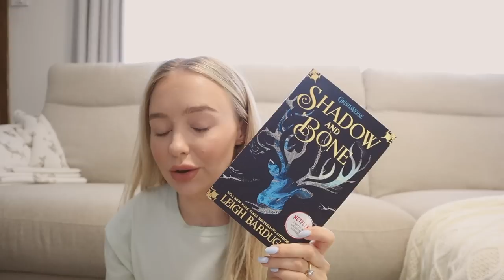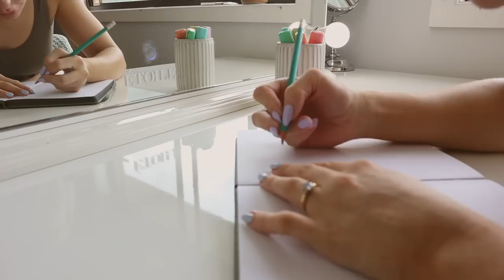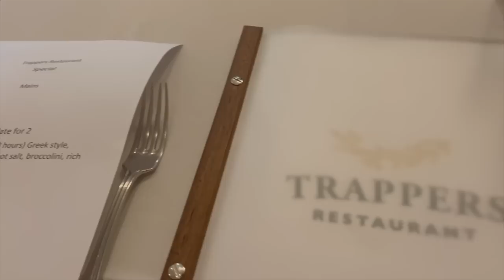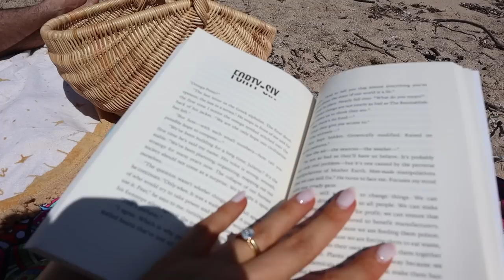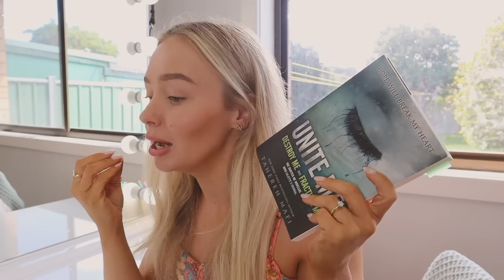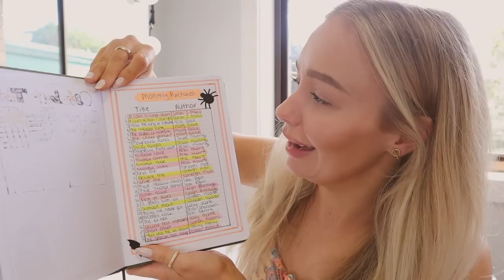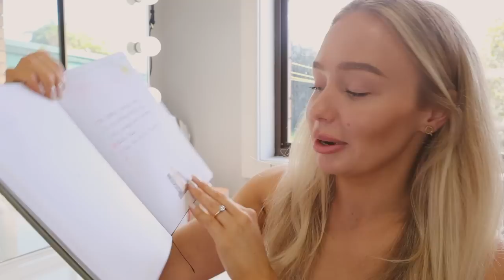[weekly vlog] decorating for halloween, opening packages, starting a bullet journal & new skincare!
Hello everybody and welcome back to another week in my life! This week decorate for Halloween with me, we open an exciting package from princess polly, go on a dinner date, a cute friend date, I start a bullet journal for my book addiction, bake some snag rolls and try out Hey Bud skincare! Hope you're having the most fabulous Sunday, love you xx

 Previous Video:

Travel to Brisbane with me for a music festival (and all the bits in between) LISTEN OUT VLOG

♡FAQ’s

Batemans Bay (ish), on the South Coast of NSW, Australia :)

28 at the time of this video. 👵

Currently I’m using the Canon M50 with a Rode Mic.

☼ When are you getting married?
December 2022 baby!

☼ What breed is your doggo and how old?
Dwayne is an Aussie Bulldog - His bday is October 29th 2020

☼ Is Youtube your full time job?
Sadly no - but it’s a dream I’m working on :)

☼ How do you make your tea?
Original Dilmah tea bags (usually) steeped for 2ish mins, 1 tsp raw sugar & a lil splash of Chobani vanilla oat milk :)